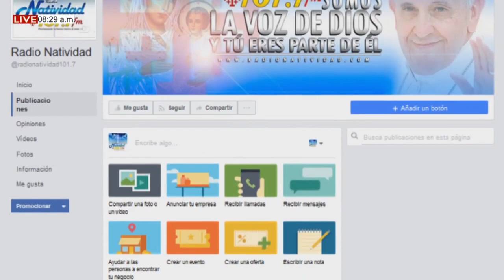DE FIESTA EN EL CIELO Lunes 14/12/2020 ESTÉN ALEGRES (Ali E Isidra)